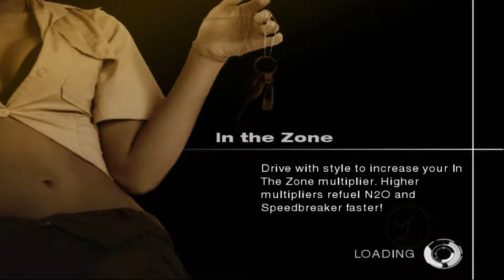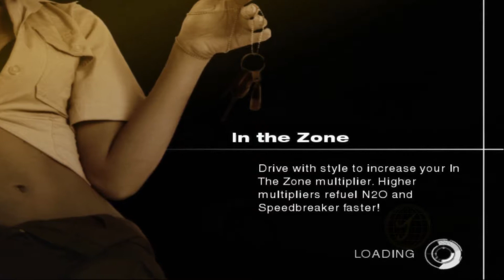Need for Speed: Undercover Walkthrough part 8 - Lambo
This is part 8 of Need for Speed: Undercover for the Ps2. Being recorded in 1080p HD.

Carmen is in danger from a unknown gang. My loyalty is being tested, and playing Bad cop, Good cop.